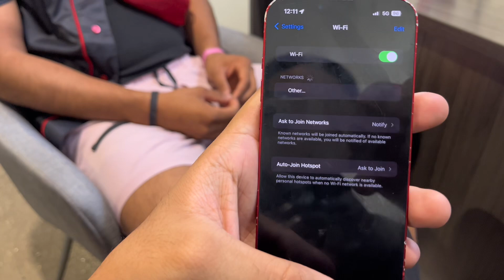From Old Ride to Dream Car: The Journey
Hey, what's up, guys! 🚗 Today was a wild ride as I finally gave away my old car and ventured into the world of dream cars! 😱✨ We hit up the dealership to peek at some sick rides and maybe, just maybe, bring one home. But you gotta watch to find out what happened next! 😉 Hope you guys enjoyed the video as much as I did making it! Always remember, stay dangerous and be safe. Love all of y’all!

CHAPTERS:
00:00 - Intro
01:36 - Daniel’s New Car Purchase
08:18 - Daniel’s New Phone Features